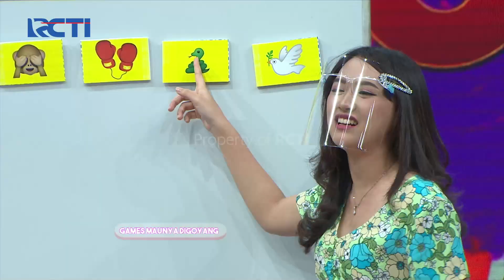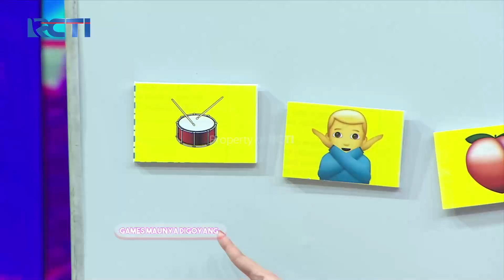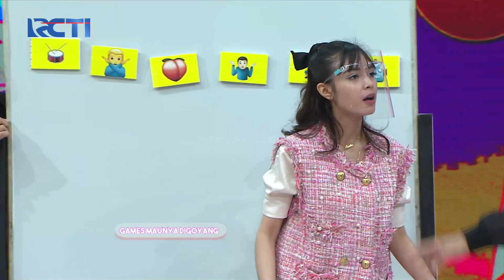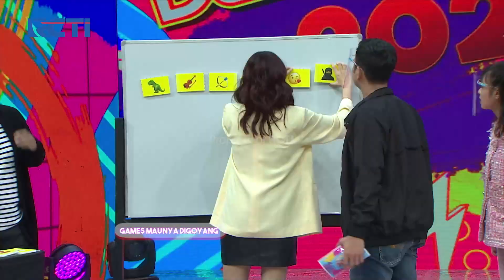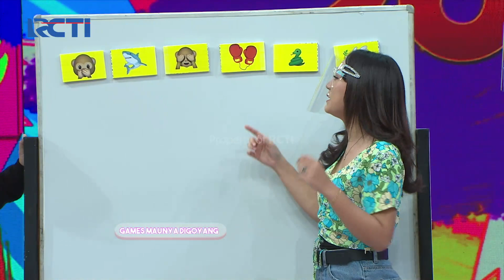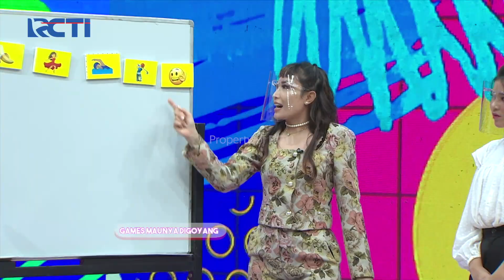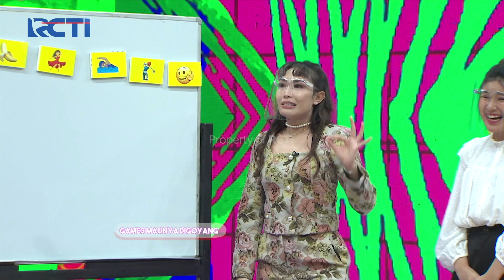DAHSYATNYA 2021 - Happy Asmara Nyindir Siapa Yah Yang Kaya Ular? Kok Curhat!!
Dikasih kesempatan untuk berfilosofi melalui simbol, eh happy asmara sekalian curhat loh dia.. masa dia nyindir mantan udah kaya ular.. ada yang tau siapa ularnya guys?

Raffi Ahmad, Ayu Dewi, Denny Cagur dan Tiara Andini selalu hadir untuk Menghiasi Drama panggung Dahsyatnya 2021.